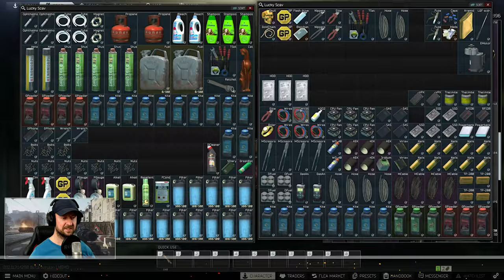EFT ☠️ Patchwork from Hell 20 ☠️ Escape From Tarkov 251 | deutsch Gameplay